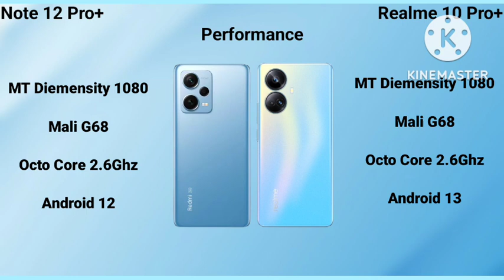Realme 10 Pro Plus Vs Redmi Note 12 Pro Plus Tamil